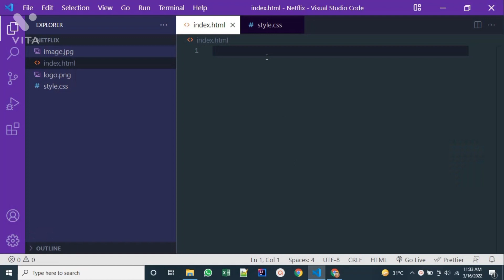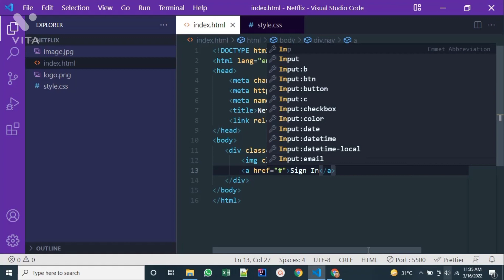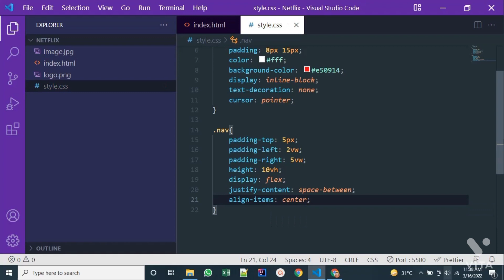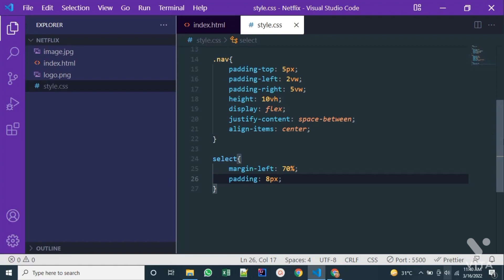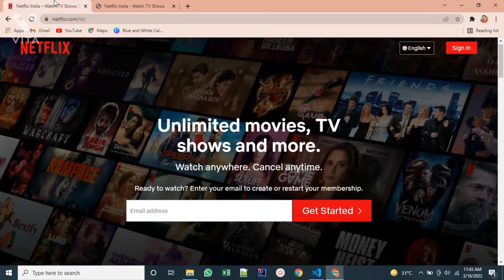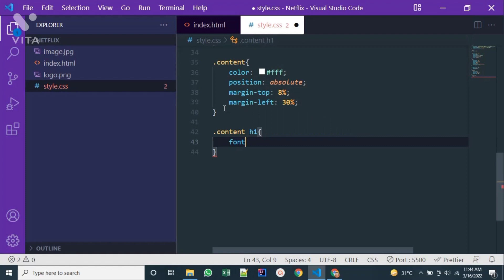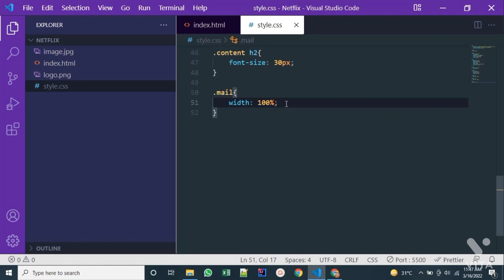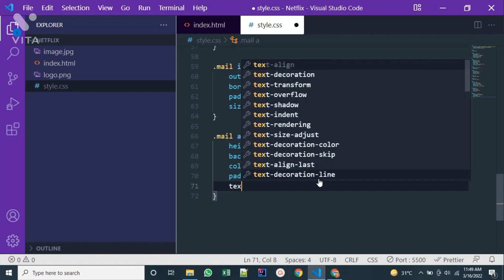Netflix Landing Page Clone with HTML & CSS with Source Code